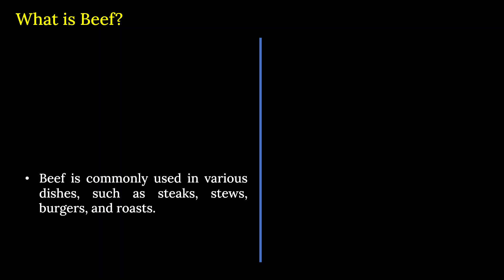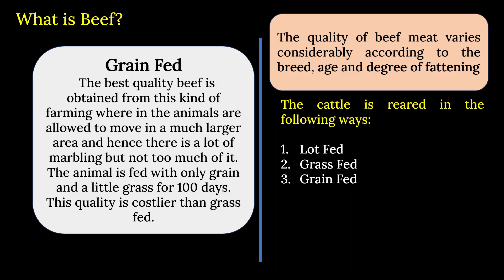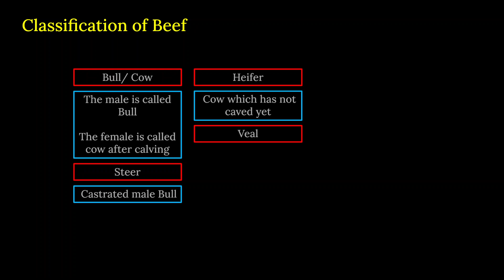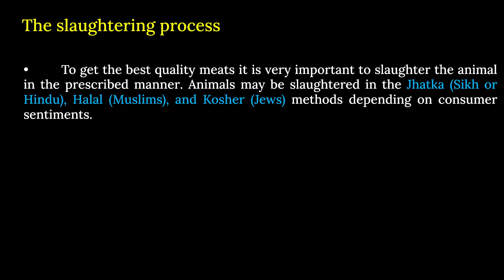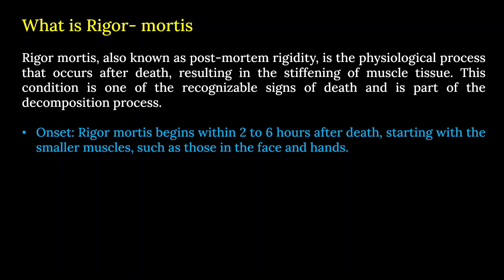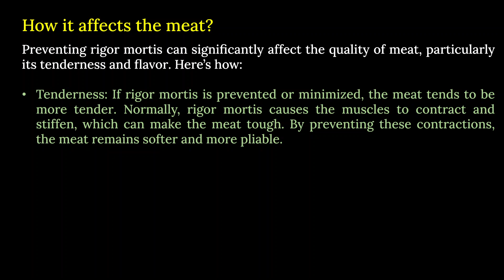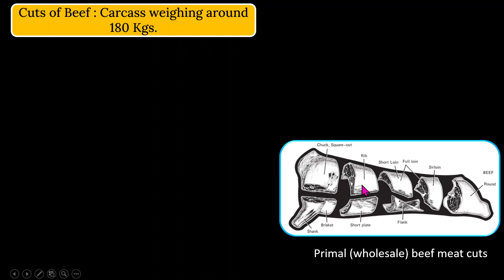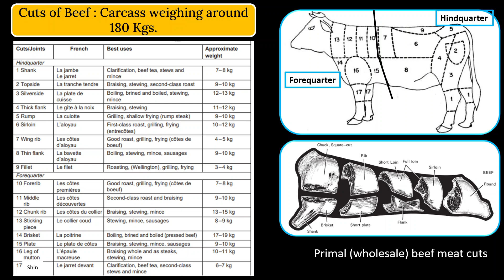Understanding Meat: Cuts of Beef Part 2/HospitalityEducationPPT.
If you are a Hospitality Educator or learner in the field of Hotel Management then you are on the right channel # Hospitality Education PPT